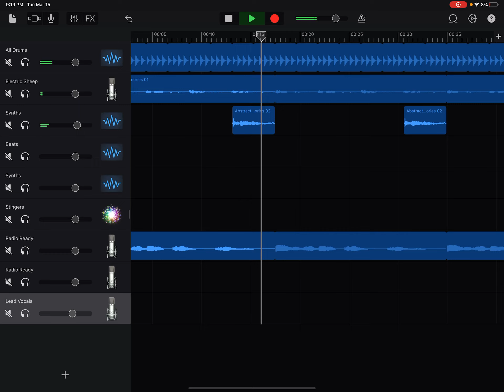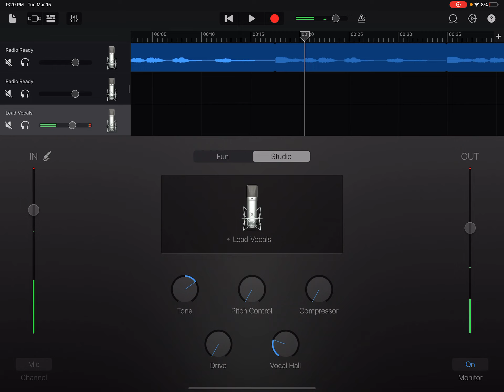A present for pyxls…